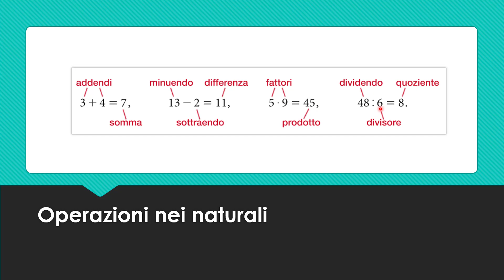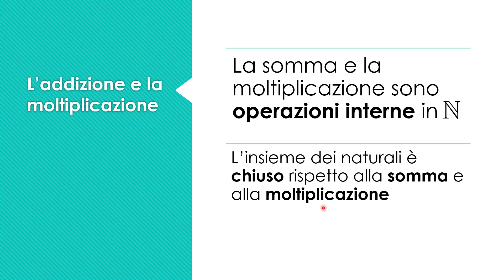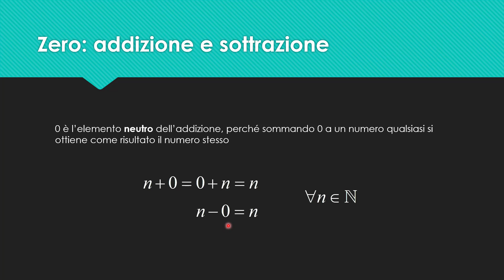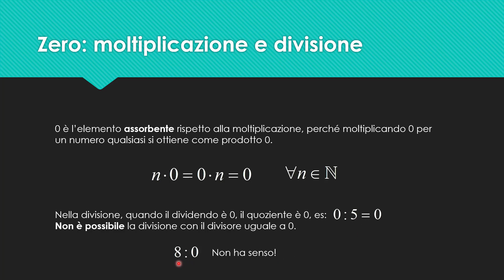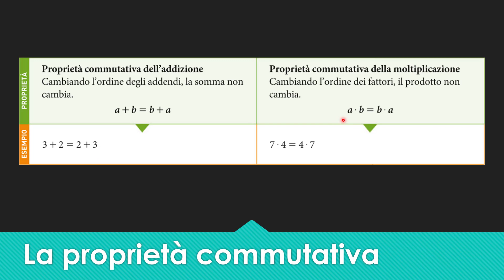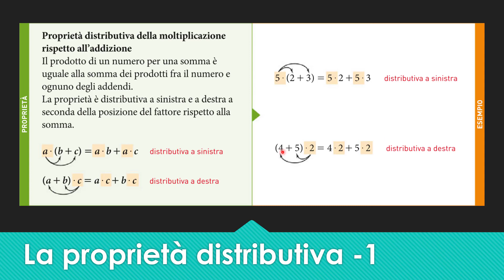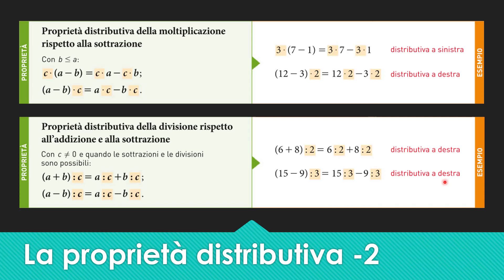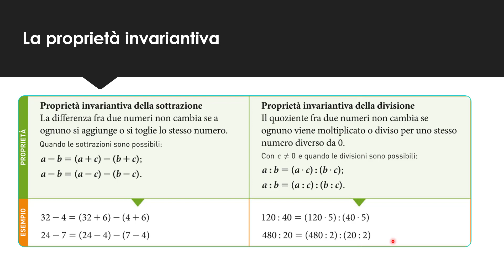Numeri naturali - le operazioni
Le proprietà delle operazioni con i numeri naturali.